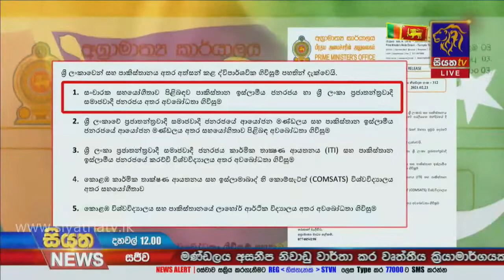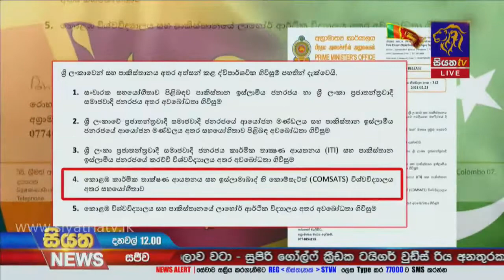පාකිස්තාන අගමැති ජනපති හමුවෙයි | Siyatha News